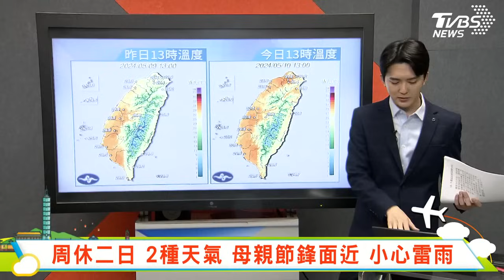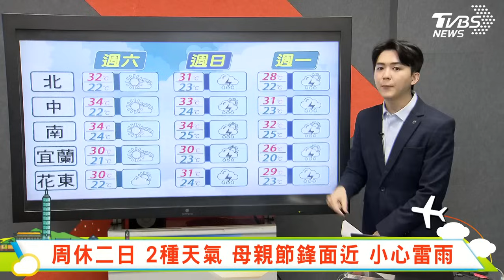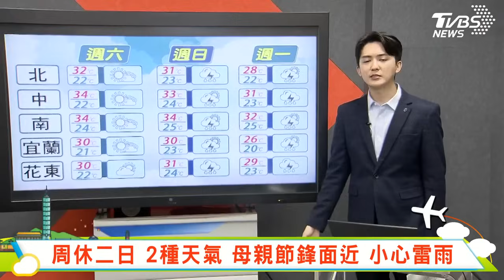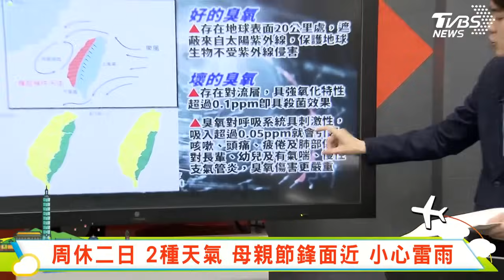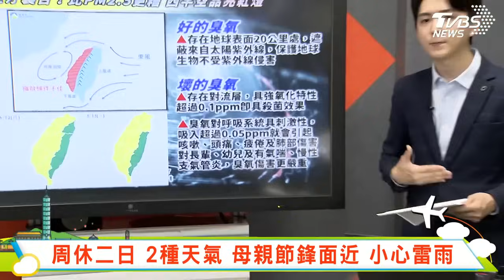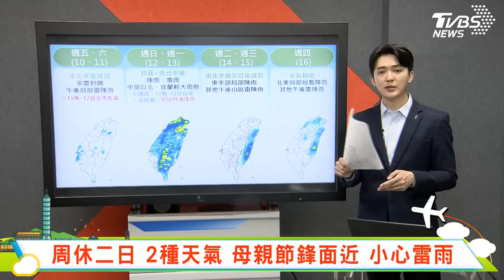周休二日 2種天氣母親節鋒面近 小心雷雨｜主播吳軒彤 說氣象LIVE